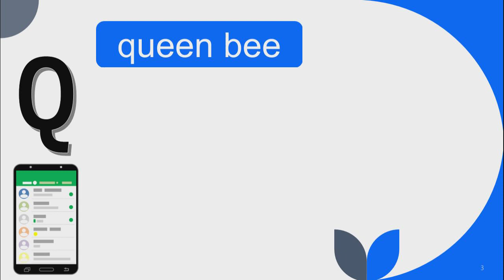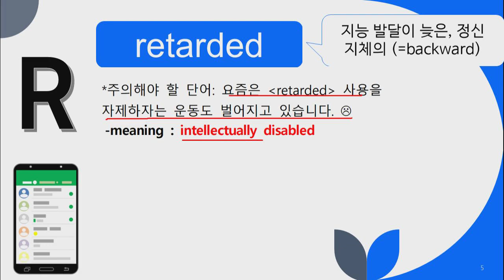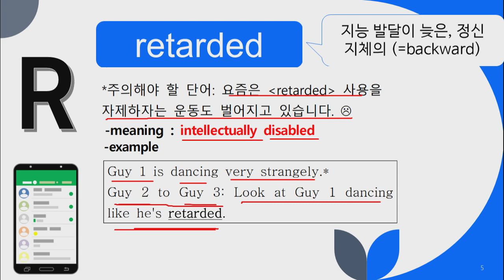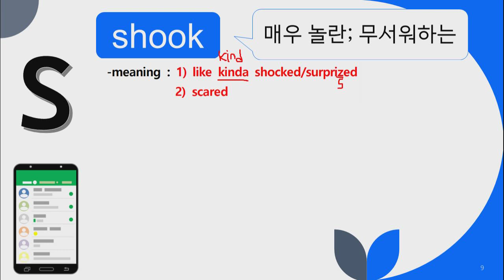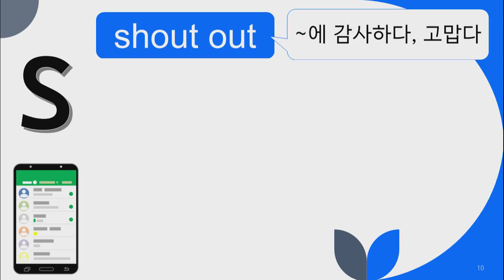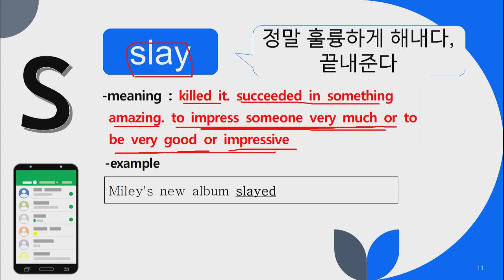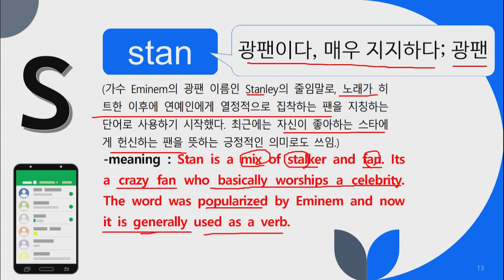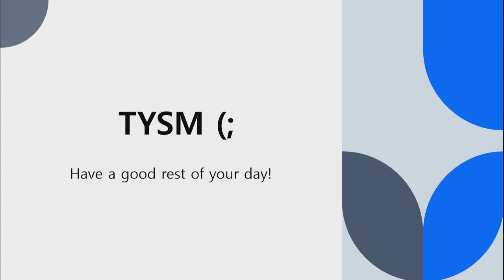[영어] Slangs (Q~S) (최신 슬랭 정리 5편)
Q~S로 시작하는
Slang 표현들에 대해 알아볼 수 있는
수업자료입니다.

생생한 영어 표현을 익히는 데
활용해 보세요.

NE능률 수업지원센터 바로가기

00:00 인트로
00:16 Q [queen bee]
01:20 R [r, retarded, ROFL]
03:56 S [savage, salty, shook, shout out, slay, smh, stan, stg, sup]
11:46 마무리